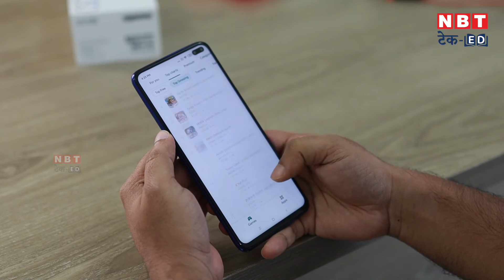11 से 13 अंकों तक होगा Phone Number! TRAI ने बदला नेशनल नंबरिंग प्लान | NBT Tech-Ed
Telecom Regulatory Authority of India (TRAI) has made changes in the National Numbering Plan (NNP). Now mobile numbers can be from 11 to 13 points. This change has happened after 21 years, because the number of mobile subscribers in India is increasing rapidly.

Telecom Regulatory Authority of India (TRAI) ने नेशनल नंबरिंग प्लान (NNP) में बदलाव किया है। अब मोबाइल नंबर 11 से 13 अंकों तक के हो सकते हैं। यह बदलाव 21 साल बाद किया गया है, क्योंकि भारत में मोबाइल यूजर्स की संख्या तेज़ी से बढ़ रही है।